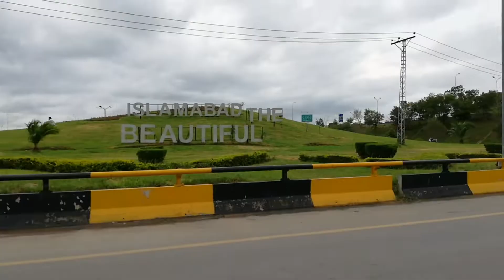Islamabad ke sair | Islamabad ka mosam howa awesome | Waleed Qureshi Vlogs